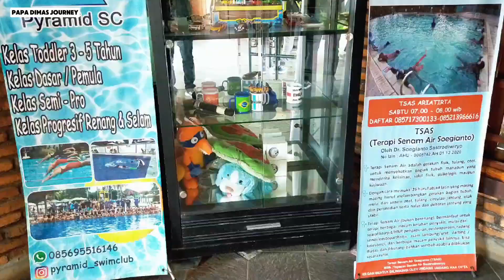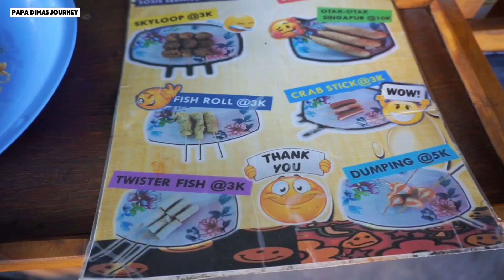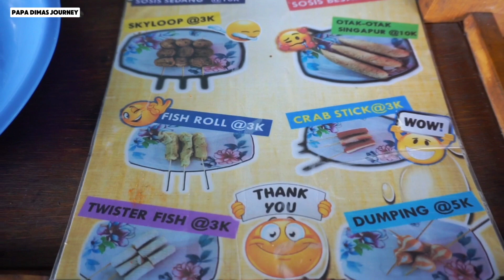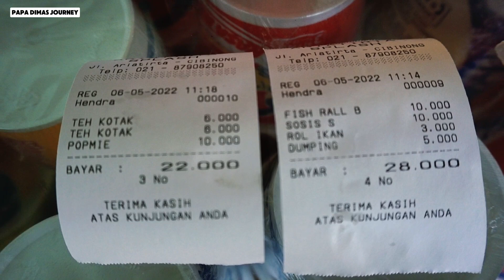Kolam Renang Murah Di Cibinong | Aria Tirta Splash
Kolam renang murah di bogor, tepatnya di Sukahati Cibinong Bogor, kami sering kesini 2 minggu sekali karena anak kami ikut les berenang di Aria Tirta Splash, ada beberapa tingkat kedalaman, mulai dari setengah meter sampai 2 meter.

kolam renang murah, kolam renang anak, kolam renang di bogor, kolam renang keluarga, kolam renang anak, cara memompa kolam renang anak.